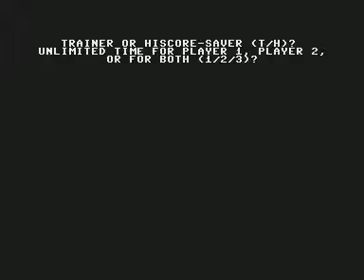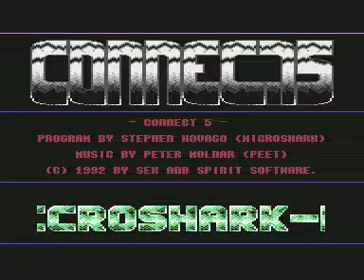C64 Longplay [1225] Connect 5